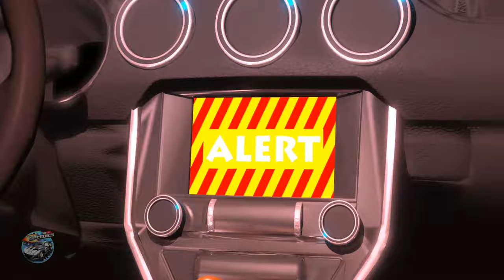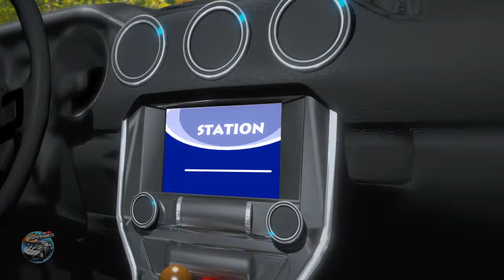Wheels on the Bus + More Vehicle Rhymes & Speedies Cartoon Videos for Kids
Hey Kids!